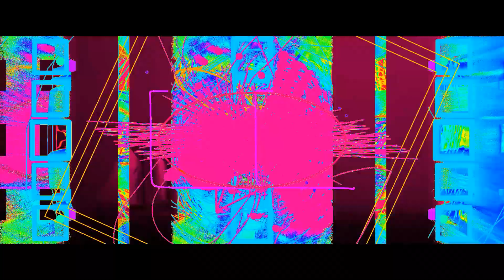(1995) Kundalini - Placebo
Kundalini – Kundalini EP
Label: Flying Rhino Records – ZFR 002
Format: Vinyl, 12", EP, 33 ⅓ RPM
Country: UK
Released: 1995
Genre: Electronic
Style: Goa Trance
Credits: Written-By, Producer – J. Monro*, M. Evans*